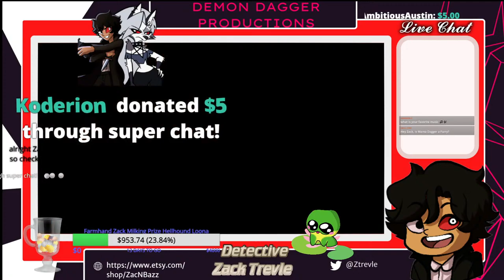Alright, It's Time For Some Time Powers!! Prince Of Persia And The Lost Crown (Ft. Mama Dagger!!)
This should be a good time. Bringing Mama Dagger in for another stream!! Let's go!!

Feinshouse: @Feinshouse on twitter!

Helluva Boss Crew!!:

Butler - Zenmere (He/Him)
Striker - C-Mack (He/Him)